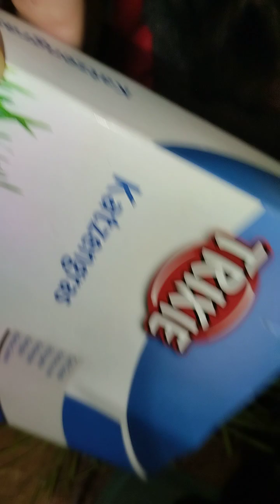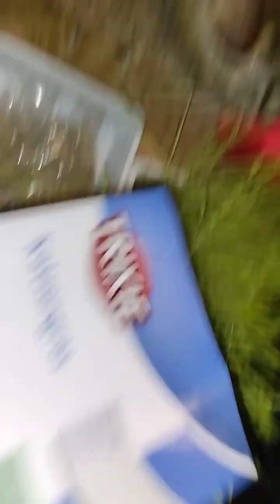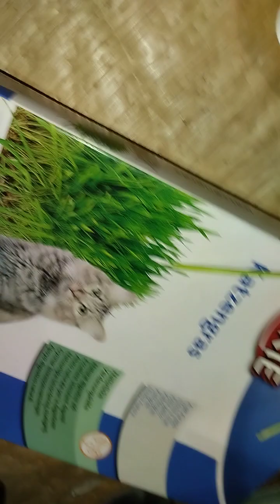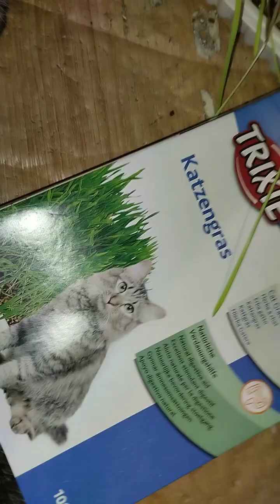Katzengras Trixie 🐾🐈трава